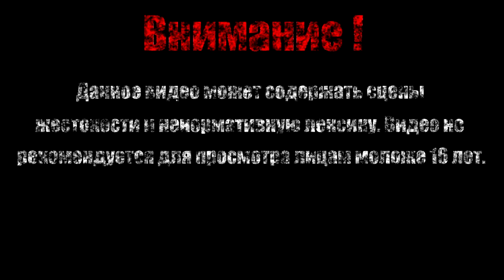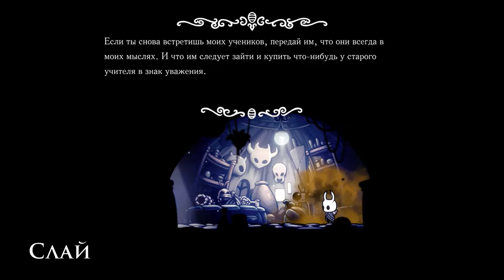РАЗГНЕВАННЫЙ СТРАЖ【Hollow Knight】#29